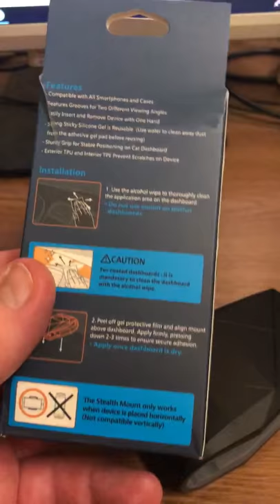Alligator clip - univerzális autós telefontartó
Öntapadós matricával lehet rögzíteni.